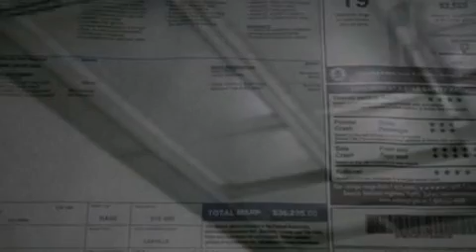2012 Ford Edge Winder GA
We have been honored to serve the Winder GA area , we promise that your experience at our dealership will exceed your expectations !

 Year : 2012
 Make : Ford
 Model : Edge
 Engine : 3.5L V6 24V MPFI DOHC
 Trans . : 6-SPEED AUTOMATIC
 Exterior : WHITE PLATINUM METALLIC
 Miles : 7
 Interior : MEDIUM LIGHT STONE
 Stock : CBA66728